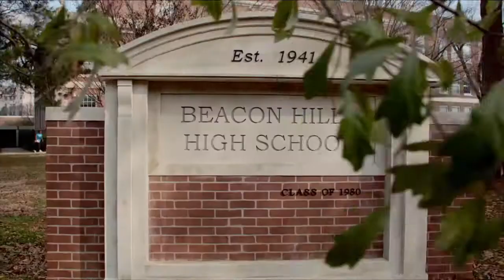Naturalis Book Trailer Wattpad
Cancion: Savages - Royal Deluxe

Trailer del fanfic "Naturalis".
Historia en Wattpad, crossover entre Teen Wolf y Supernatural.

Emily Winchester, adoptada por los Winchester y Castiel a los 9 años.
Desde entonces su vida se volvió sobrenatural, con sacrificios, muertes y misterios.
Dado a los recién peligros y la preocupación por el bienestar de Emily y también por su educación, los lleva a tomar una decisión. Esto lleva a que Emily termine viviendo en Beacon Hills, donde tratara de tener una vida normal, y alejarse un tiempo de lo sobrenatural.
Pero los problemas siempre te persiguen, especialmente cuando tu apellido es Winchester.